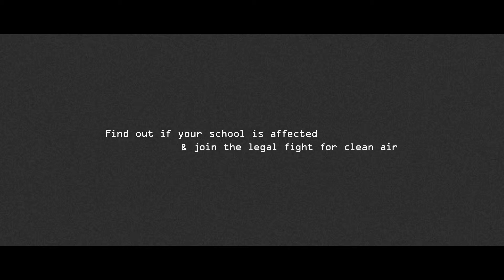"Poisoned Playgrounds" - Client Earth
Across the country, children are exposed to illegal and harmful levels of air pollution while on their way to and at school. In the UK, pupils at almost 1,000 schools are exposed to NO2 levels that endanger their health and will shape their future wellbeing.

ClientEarth needed the UK government to take urgent action to meet legal limits of NO2 in the shortest time possible. That's where BMB stepped in.